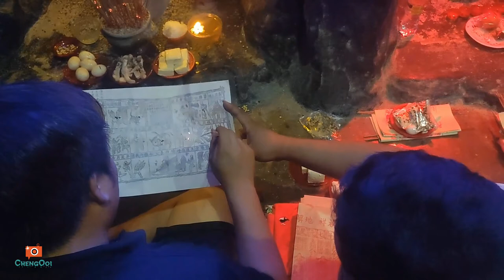怪谈 8 : 馬來西亞吉打亞羅士打默貢陰地殿慶祝虎口開口日 5/3/2022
2022年的惊蛰日（又称白虎开口日）落在3月5日（周六，农历二月初三），不少信众都会在当天到庙宇拜祭白虎、打小人和贴贵人绿马纸，以祈求未来一年顺心如意。